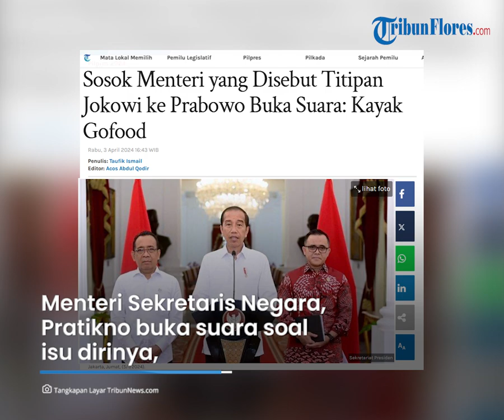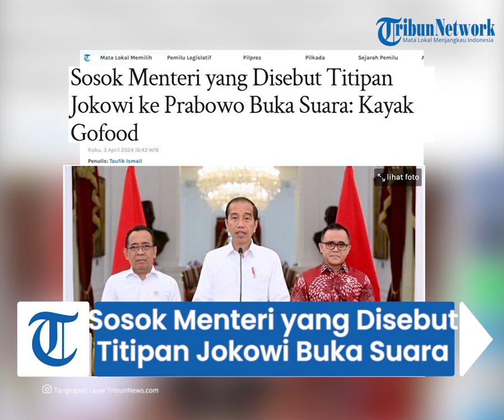Sosok Menteri yang Disebut Titipan Jokowi ke Prabowo Buka Suara: Kayak Gofood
TRIBUNFLORES.COM, JAKARTA - Menteri Sekretaris Negara atau Mensesneg, Pratikno buka suara soal isu dirinya dititipkan Presiden Joko Widodo (Jokowi) ke pemerintahan Prabowo-Gibran mendatang. Pratikno membantah isu bahwa Presiden meminta Prabowo agar tetap menjadikannya bagian dari Kabinet.

"Titipan kayak anu gofood, gojek aja. Nggak lah," kata Pratikno usai melantik sejumlah pejabat di lingkungan Sekretariat Negara, Rabu, (3/4/2024).

Pratikno menjawab diplomatis saat ditanya apakah bersedia apabila diminta untuk mengisi Kabinet pemerintahan mendatang. Ia mengatakan pada prinsipnya selalu berusaha untuk berkontribusi bagi negara.

Artikel ini telah tayang di Tribunnews.com dengan judul Sosok Menteri yang Disebut Titipan Jokowi ke Prabowo Buka Suara: Kayak Gofood,

Penulis: Taufik Ismail
Editor: Acos Abdul Qodir
VP: Ian Taopan